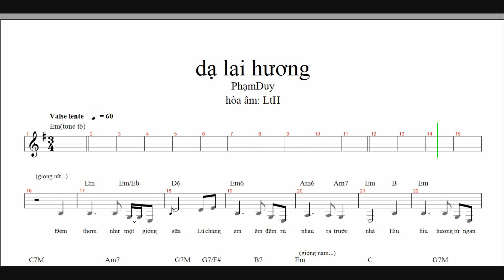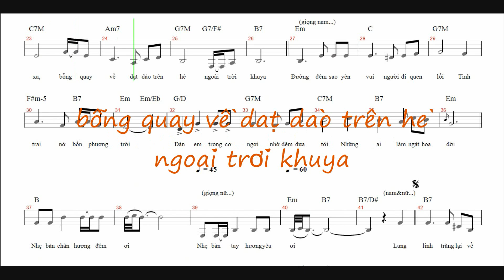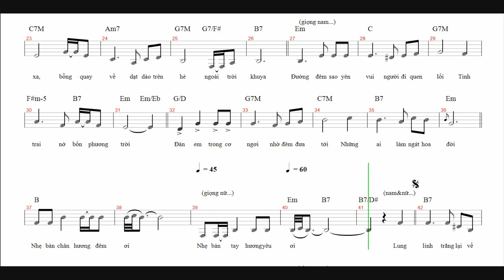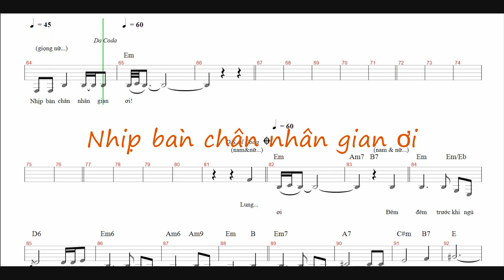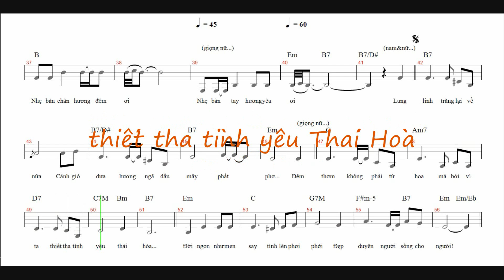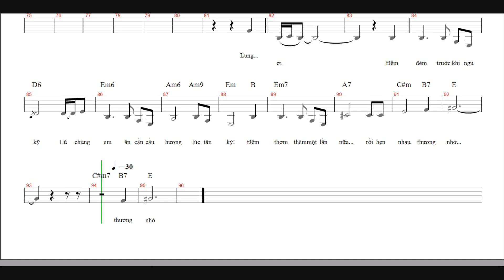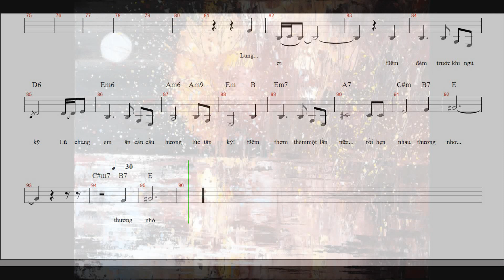da lai huong karaoke Em giong tb nghe giai dieu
Sáng tác PhạmDuy